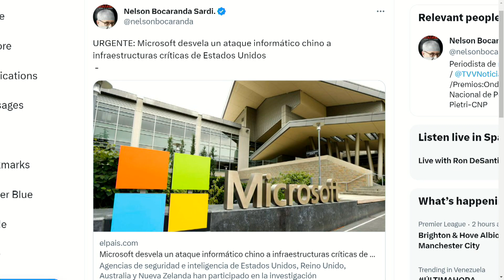Otro ESCÁNDALO se ASOMA!!!! | Dígalo Aquí | EVTV | 05/24/2023 1/5